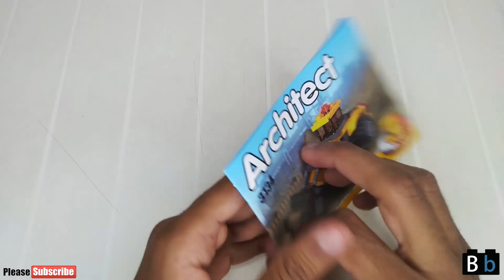Lego Toll Truck || peacock Smart Block Toll Truck || Bricks Toll Truck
Lego Toll Truck
set  no 110
Pcs 400+
LEGO City
Smart Blocks

Street_  67 Kagzi Colony
City_    Sanganer Jaipur
State_   Rajasthan
Country_ India